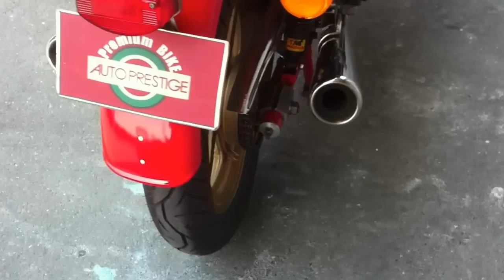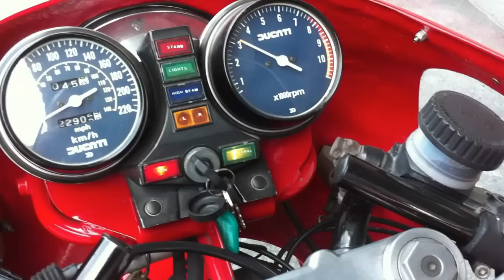1983 DUCATI 900 MHR Good condition!!!! Engine Sound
1983　ＤUCATI 900 MHR Original Condition

We sell premium rare motorcycles in Japan.
we are able to shipment overseas.
Please check our web site about the stock of motorcycles.

詳しくはＨＰを­ご­覧ください。